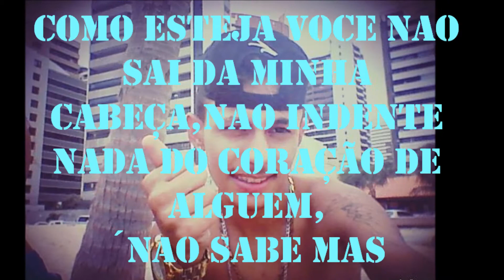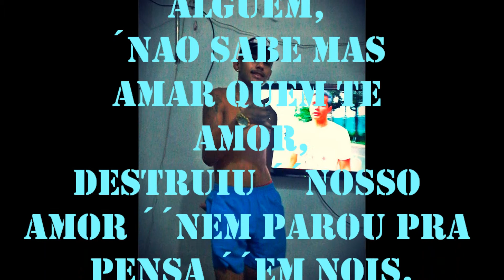FORRÓ NOVO 2015 UM GRANDE AMOR (RENATIINHO SOUSA)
~ Forrozinhooo  Roxedaaaa-
~ Forro  Novo  2015 Um Gradee Amorr -
(Renatiinho  Sousaa )
~Escreva-se No Meuu Canal Galerinha ´´